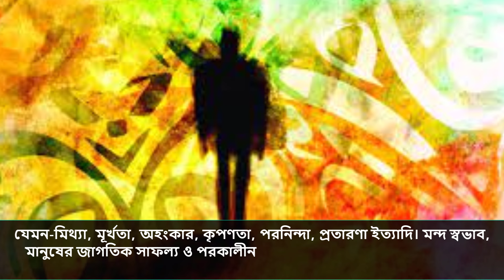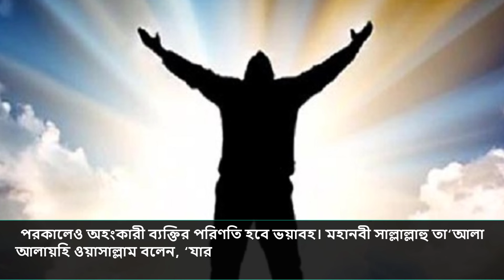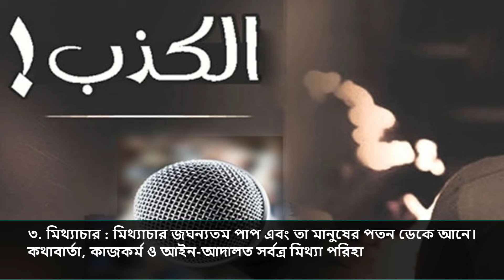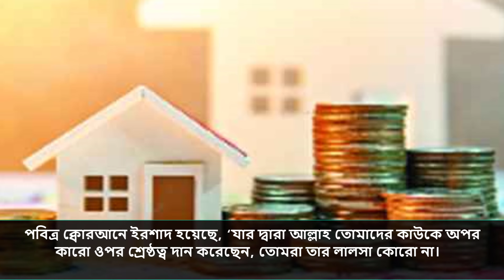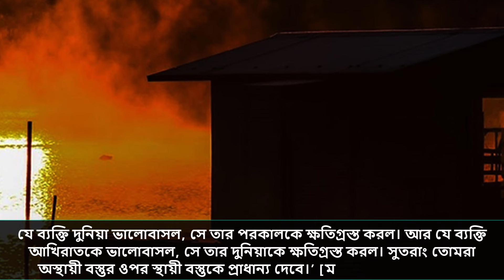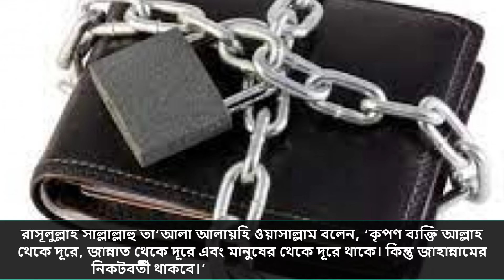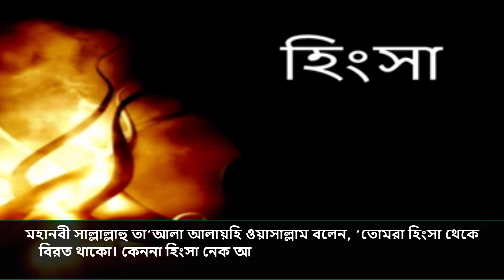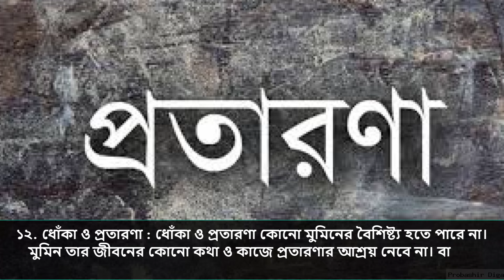মানুষের পতন হয় ১২ কারণে! বলেছেন বিশ্বনবী সাঃ | People fall for 12 reasons!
মানুষের পতন হয় ১২ কারণে! বলেছেন বিশ্বনবী সাঃ
১. আল্লাহ ও তাঁর স্মরণ থেকে উদাসীন থাকা :
২. অহংকার : অহংকার আল্লাহর কাছে নিকৃষ্টতম স্বভাব। আল্লাহ অহংকার অপছন্দ করেন এবং তা মানুষের পতন ডেকে আনে।
৩. মিথ্যাচার : মিথ্যাচার জঘন্যতম পাপ এবং তা মানুষের পতন ডেকে আনে।
৪. সম্মান ও সম্পদের মোহ : সম্মান ও সম্পদের মোহ বহু পাপের কারণ
৫. দুনিয়ার মোহ : পার্থিব জীবন ও জীবনোপকরণের চাহিদা মানুষকে পাপ কাজের প্রতি ধাবিত করে এবং তা মানুষের পতন ডেকে আনে।
৬. কৃপণতা : কৃপণতা আল্লাহর অপছন্দনীয় একটি স্বভাব।
৭. অপব্যয় ও অপচয় : ব্যয়ের ক্ষেত্রে কৃপণতা যেমন দূষণীয়, অনুরূপ অপব্যয় এবং অপচয় দূষণীয়।
৮. অনিয়ন্ত্রিত রাগ : অনিয়ন্ত্রিত রাগ মানুষের হিতাহিত জ্ঞান কেড়ে নেয় এবং অন্যায় কাজে উদ্বুদ্ধ করে।
৯. হিংসা-বিদ্বেষ : ইসলামের দৃষ্টিতে হিংসা একটি মানসিক ব্যাধি,
১০. আত্মগৌরব : আত্মপ্রশংসা ও আত্মগৌরব মানুষকে বাস্তবতাবিমুখ করে।
১১. গালি দেওয়া : গালি দেওয়া এবং অশ্লীল ও অকথ্য ভাষা ব্যবহার করা ইসলামের দৃষ্টিতে নিন্দনীয়।
১২. ধোঁকা ও প্রতারণা : ধোঁকা ও প্রতারণা কোনো মুমিনের বৈশিষ্ট্য হতে পারে না।

মানুষের পতন হয় ১২ কারণে! বলেছেন বিশ্বনবী সাঃ,মানুষের পতন হয় ১২ কারণে!,মানুষের কেন পতন হয়?,মানুষ কেন ধ্বংস হয়?,যেসব মন্দ স্বভাব পতন ডেকে আনে,মানুষের পতনের কারণ,মানুষের পতন কেন হয় why do people fall,অহংকার মানুষের পতনের কারণ,মানুষের পতন,manuser potoner karon